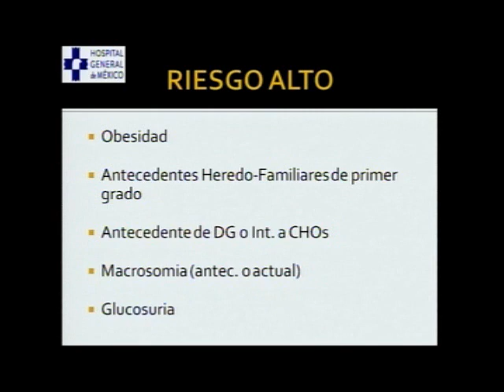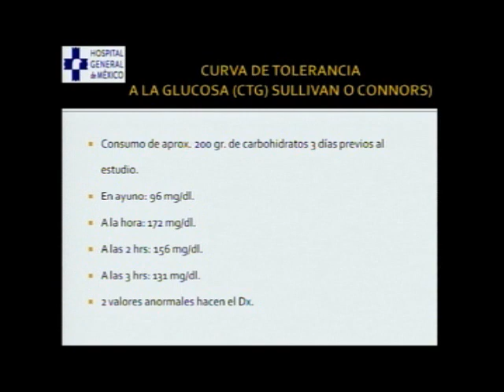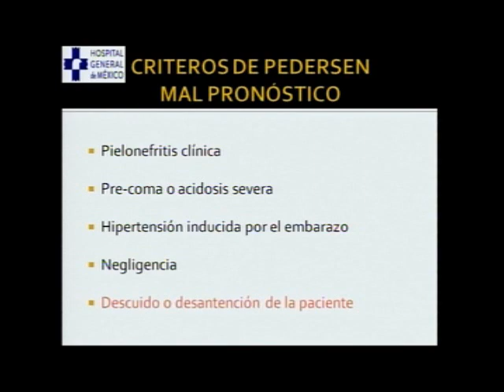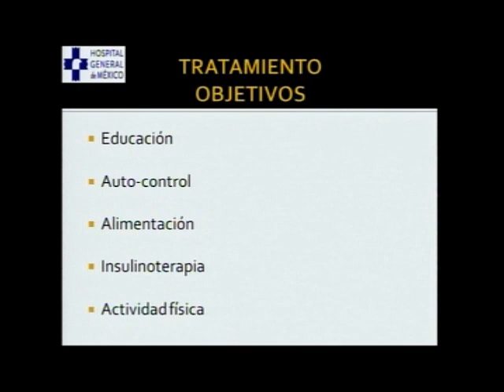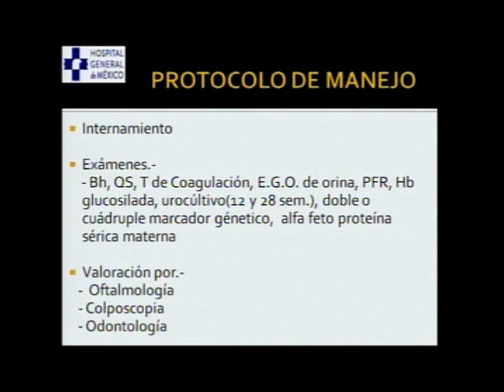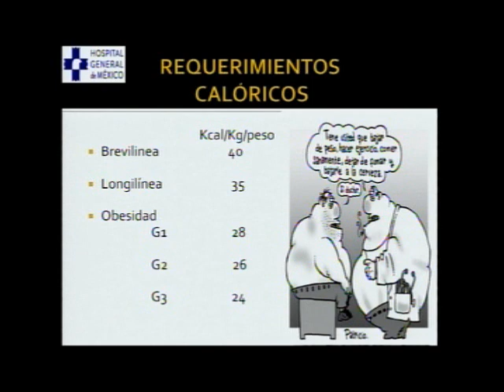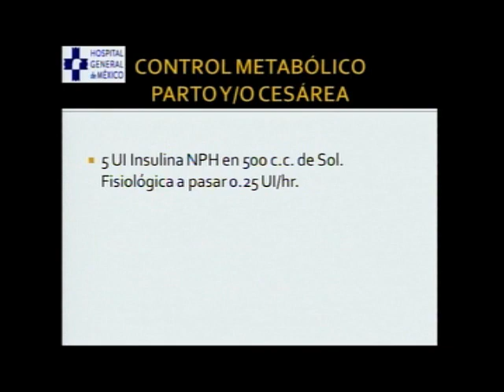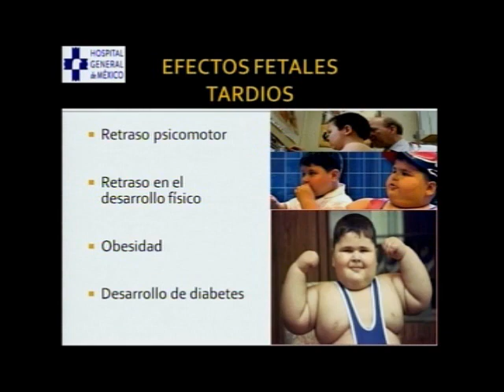Aspectos clínicos del embarazo y diabetes - P3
Memorias 2013 - 5a Conferencia Científica Anual sobre Síndrome Metabólico
Aspectos clínicos del embarazo y diabetes
* Dr. Fausto Moises Coronel Cruz